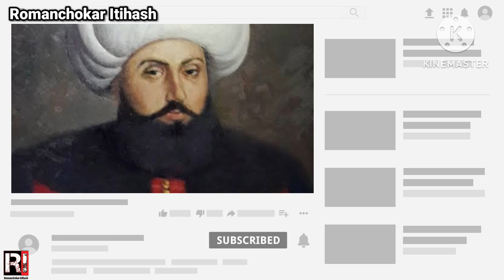অটোমান সাম্রাজ্যের এক অযোগ্য শাসক সুলতান দ্বিতীয় সেলিম🔸Ottoman Sultan Selim II🔸